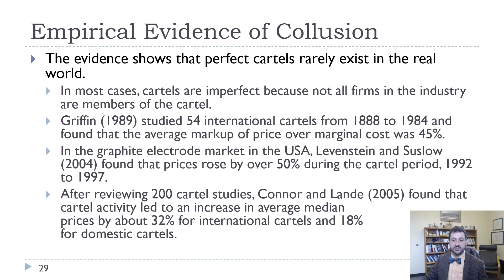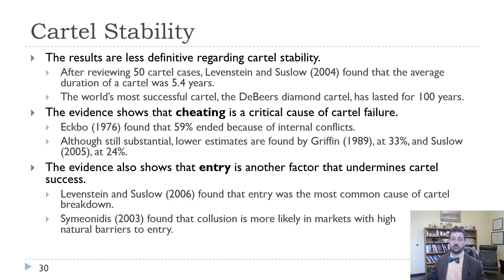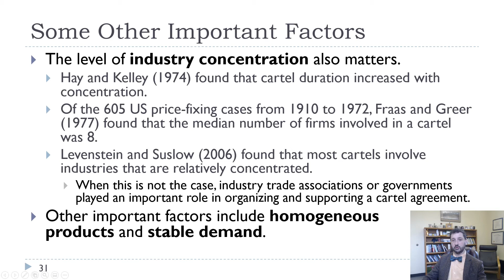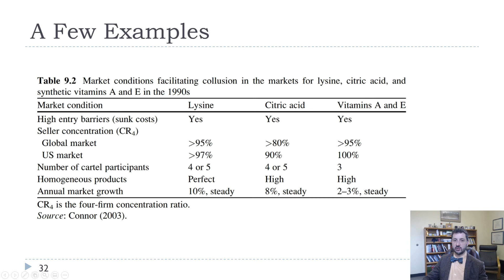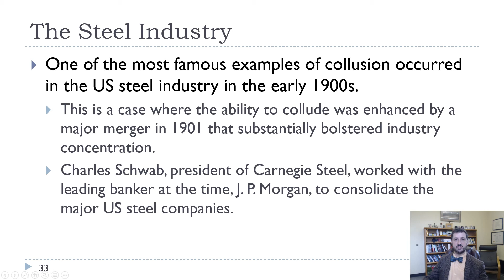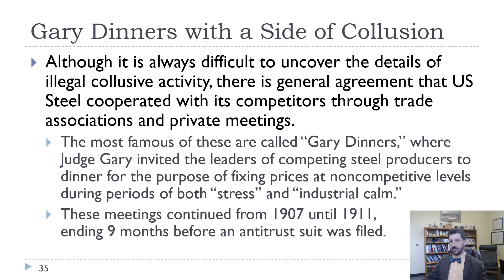IO-Ch9-Empirial Evidence of Collusion and US Steel